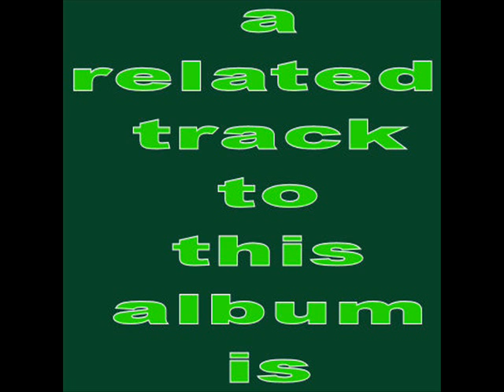the police - next to you (outlandos d'amour).wmv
a great website about The Police.